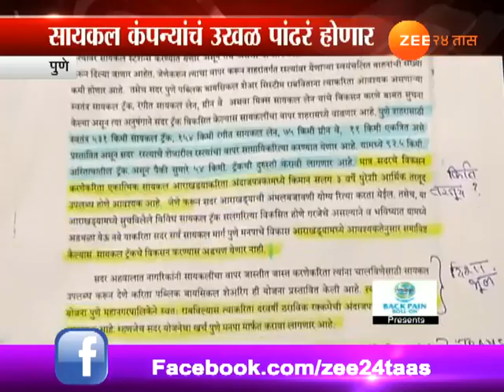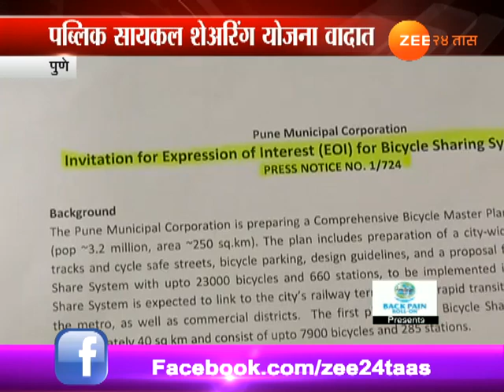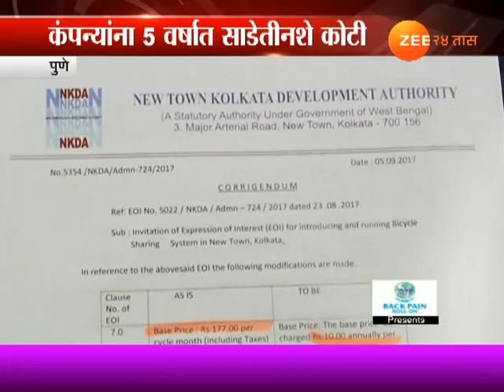सायकल कंपन्या मालामाल, पालिकेला मात्र ठेंगा तरीही...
Pune Contro In Public Cycle Sharing Plan